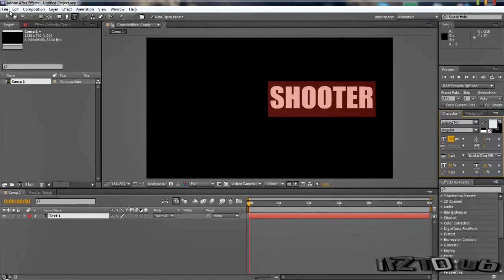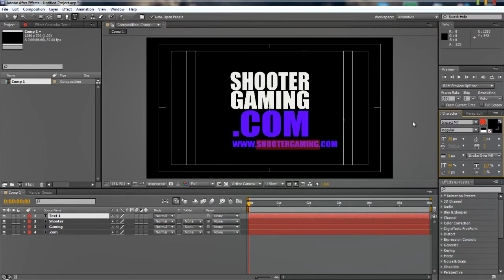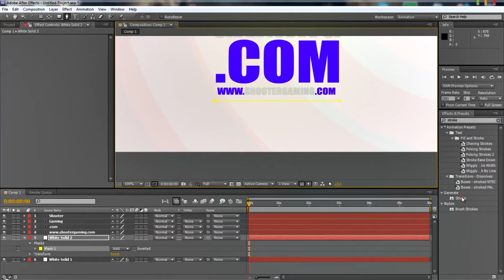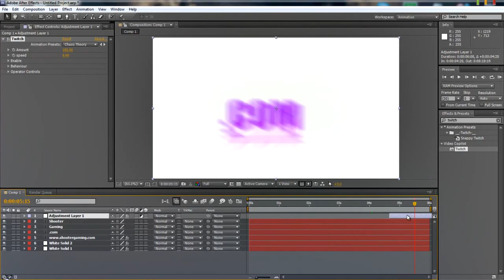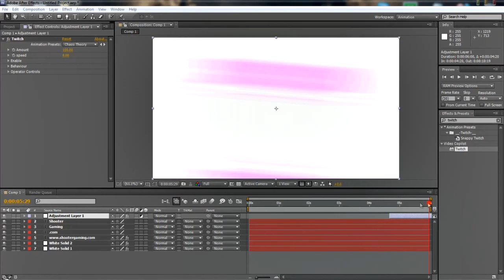After Effects Speed Up 1